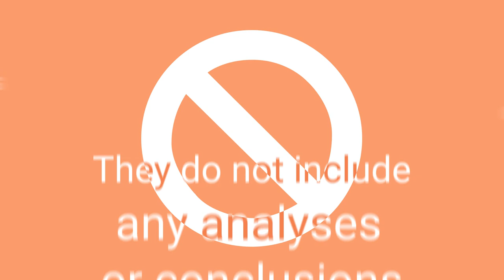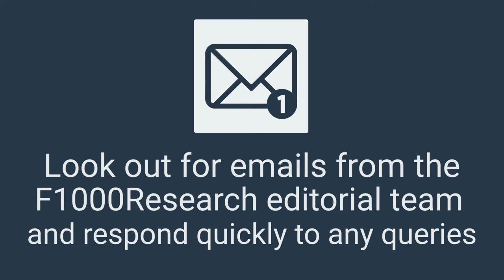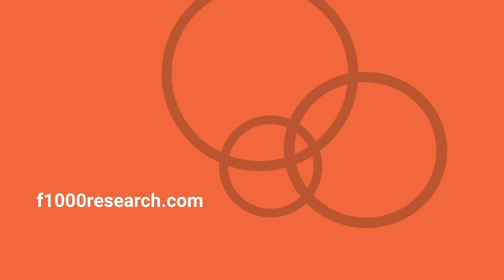Data Notes on F1000Research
What is a Data Note? What are the benefits of publishing a Data Note? And how can you publish your Data Note rapidly and openly? Find out the essentials of this short, peer-reviewed article type on F1000Research with this introductory video.

Learn more about how to maximize the potential of your research data

F1000Research is an Open Research publishing platform for scientists, scholars and clinicians offering rapid publication of articles and other research outputs without editorial bias. All articles benefit from transparent peer review and editorial guidance on making all source data openly available.

All research is suitable irrespective of the perceived level of interest or novelty; we welcome confirmatory and negative results, as well as null studies. F1000Research publishes different type of research, including clinical trials, systematic reviews, software tools, method articles, and many others.